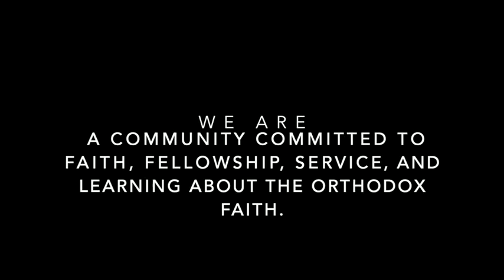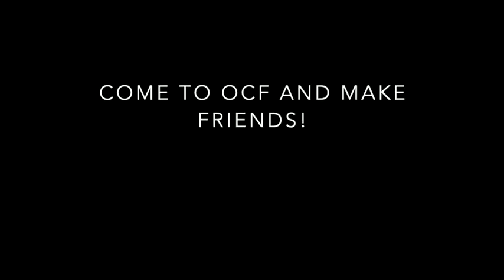Orthodox Christian Fellowship at Penn State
Supports fellowship on campus; experiences and witnesses the Orthodox Christian Church through community life, prayer, service to others and study of Faith.